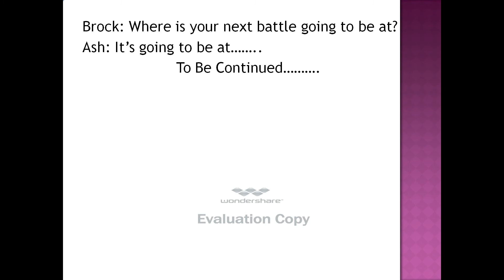Pokemon Chronicles Chapter 1 Ash vs Daisy and Misty Part 1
hey youtube subscribers, its chickenleg1995 and i am uploading a Pokemo story i am doing it is called Pokemon Chronicles.  I have a friend that helped me do this story as well but i dont want to put this real name on this so he is known as Pikachu master.  This is the fourth episode of  the first chapter.  Please watch and enjoy this series and comment at the bottom of this video. i will upload the next few episodes of the first Chapter today and i will upload some of chapter two after thanksgiving.  Thanks chickenleg1995